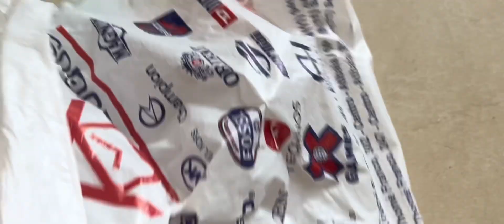VLOG/ VIMOS ALGO ESTRANHO NO ULTIMO ANDAR